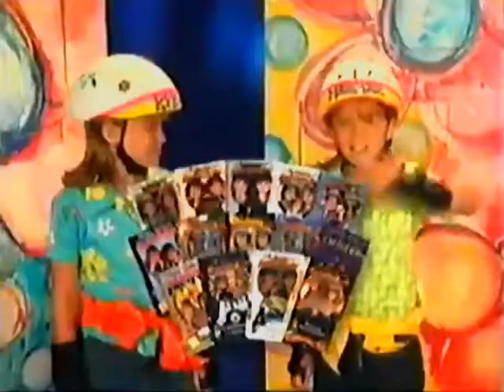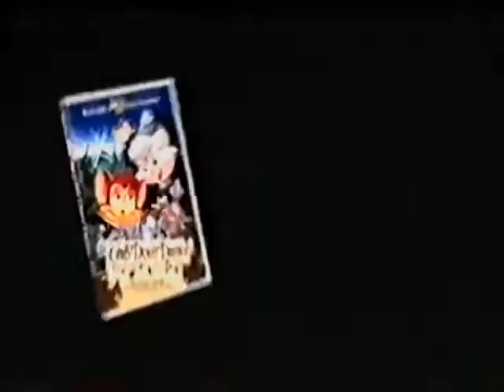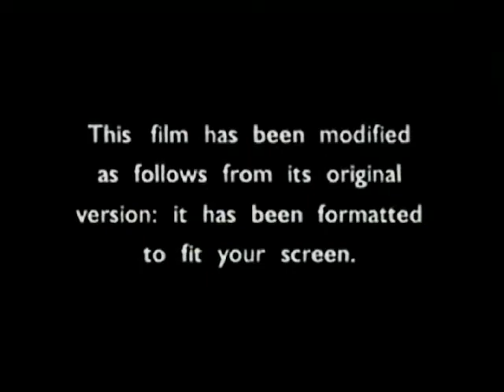Opening to The Swan Princess: Escape from Castle Mountain 1997 VHS (25th Anniversary)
1. Free Willy 3: The Rescue trailer
2. Pipi Longstocking trailer
3. Mary Kate and Ashley Video Collection Trailer
4. Cats Don't Dance trailer
5. Adventures from the Book of Virtues trailer
6. Zeus and Roxanne trailer
7. Shiloh (1996) trailer
8. Princess Cruise Line promo
9. FBI Warning Screen (Warner Bros)
10. Warner Home Video logo (1996)
11. Format Screen (Warner Bros)
12. Nest Entertainment logo